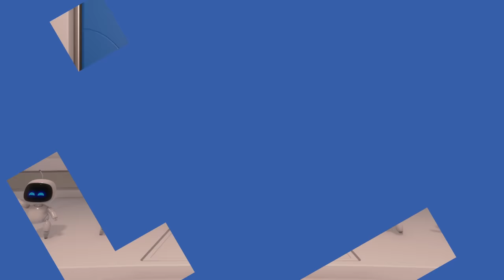Astro's Playroom - PS5 Gameplay Walkthrough Part 4 - Memory Meadow! (PS5 4K)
Astro's Playroom Gameplay Walkthrough Part 4! Memory Meadow Gameplay!

SSD SPEEDWAY
0:00 ► Intro
0:40 ► Memory Meadow: Gusty Gateway
9:33 ► Memory Meadow: Fastlane Fields
13:32 ► Memory Meadow: Electrocloud
19:52 ► Memory Meadow: Bumper Broadway
25:13 ► Back to CPU Plaza

I'm excited to check out this short, free game for the PS5! You may have seen a trailer or review, but this playthrough will feature my impressions, reactions, and commentary throughout the full game including the ending! If you're a fan of the PS5, then let's play Astro's Playroom!

ASTRO'S PLAYROOM
From the team behind the original THE PLAYROOM and the critically acclaimed ASTRO BOT Rescue Mission, comes a brand new platformer preloaded on your PS5™ console. Take control of ASTRO and feel the world through your DualSense™ Wireless Controller: every step you take, every jump you make, and every enemy you defeat are felt in a whole new way thanks to the immersive haptic feedback technology. On your way, use new power ups that show the potential of the dynamic adaptive triggers, motion sensor, touchpad and integrated speaker working together to deliver a totally new gameplay experience. Take time to enjoy the many hidden references to PlayStation® history and collect timeless artifacts to display in your beloved PlayStation Labo!

🎬 Exclusive Videos!

GAME INFO
Name: Astro's Playroom
Developer: SIE Japan Studio, Team ASOBI!
Publisher: Sony Interactive Entertainment
Platforms: PlayStation 5 (PS5)
Release Date: November 12, 2020